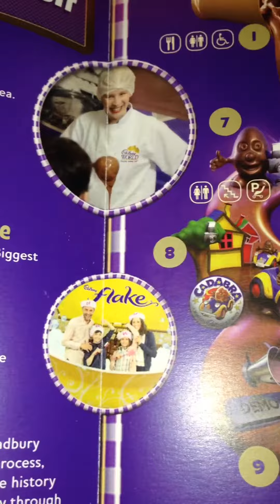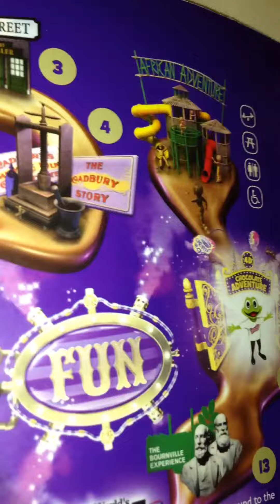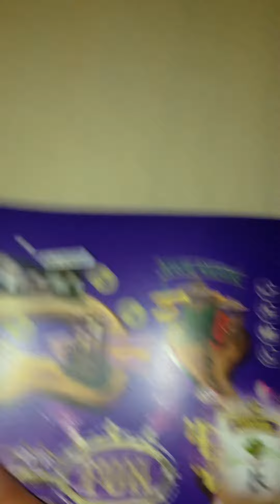Cadbury World 2017 Map Overlook